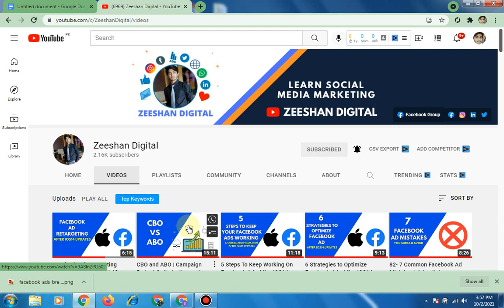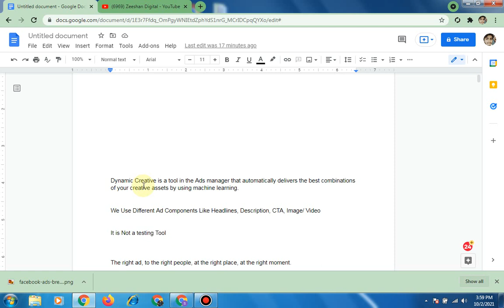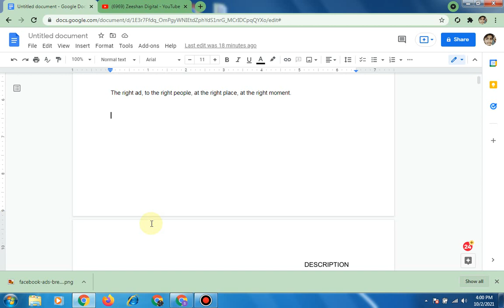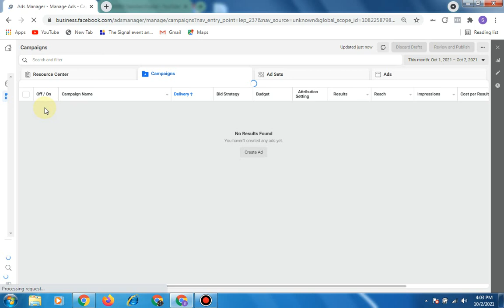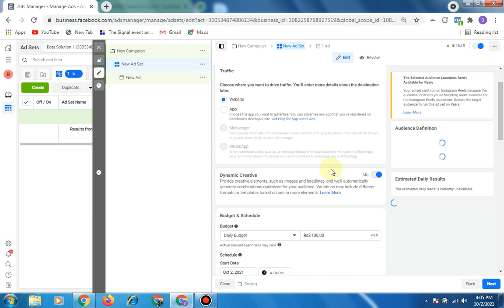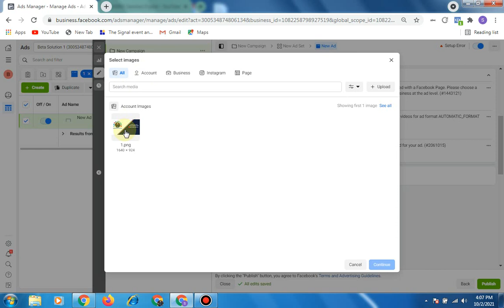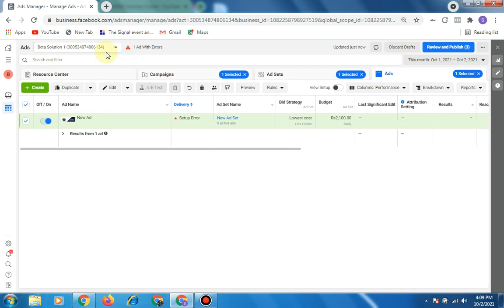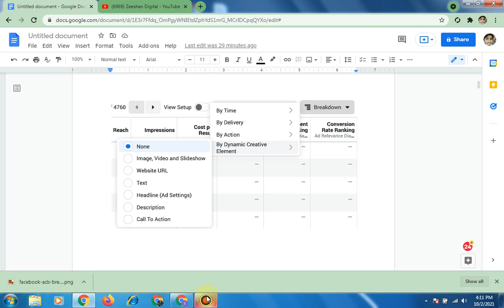How To Setup Facebook Dynamic Creative Ads | Facebook Ads Testing Strategy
How To Setup Facebook Dynamic Creative Ads | Facebook Ads Testing Strategy | Dynamic Creative Ads | Creative Ads

2 How to Create a New Ad Account on Facebook 2022 (HINDI/URDU) | Facebook Ads Manager Account
3 Payment Methods Facebook Ads 2022| How to Add Payment Method in Facebook Business Manager 2022
12 What is CBO and ABO? | Campaign Budget Optimization and Adset Budget Optimization|Which one is Best?
14 How to create a Brand Awareness Campaign on Facebook 2022 | Increase Brand Awareness | Facebook Ads
16 How to Run Facebook Page likes Ads 2022 | Get More Likes on Facebook Business Page | Facebook Ads
17 How To Get 11X Engagement On Your FB Post 2022 | Facebook Post Engagement Campaign | Facebook Ads
18 How to Promote your Event on Facebook 2022 | Facebook Event Ads best Practices | Facebook Ads
20 How to run App Install Campaign on Facebook 2022 | Facebook App Install Ads | Facebook Ads
22 Learn How to Create Lead Generation Facebook Ads Campaign 2022 | Lead Form Ads | Facebook Ads {
26 How to Run Facebook Catalog Ads 2022| Dynamic Product Ads | Facebook Shopping Ads | Facebook Ads {
29-How to stop your Facebook Ad Account from being Disabled 2022| Fb Ad Account Banned| Facebook Ads {